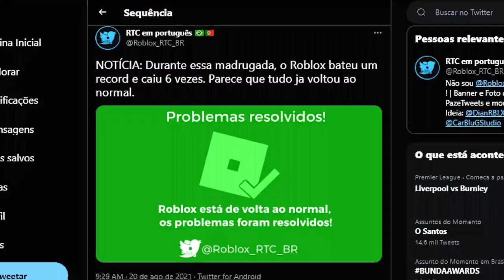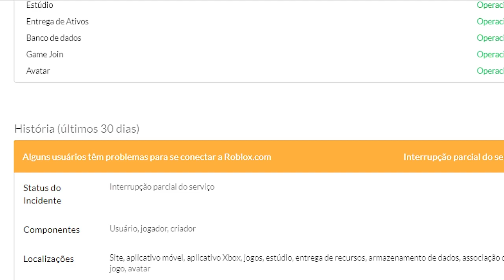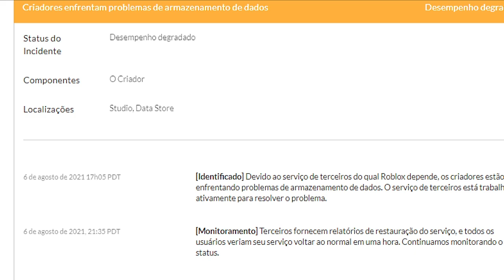Serio isso? Roblox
Sério isso Roblox?

🔔 Vídeo todos os dias as ⏰ 12:00 ⏰